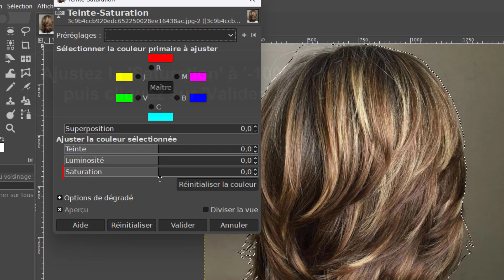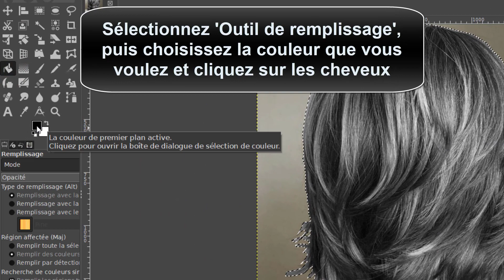Comment changer la couleur des cheveux avec GIMP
Cette vidéo a pour but de vous expliquer comment changer la couleur de cheveux sur GIMP

Comment changer la couleur de cheveux sur GIMP
Coucou à tous ! aujourd'hui, nous allons apprendre comment changer la couleur des cheveux avec GIMP. nous allons voir ensemble comment choisir la bonne couleur, comment appliquer le changement et comment ajuster les détails pour obtenir le meilleur résultat possible. alors, prêts à commencer ?! Alors comment changer couleur cheveux virtuellement gratuit ?

Alors, les amis vous êtes pressées pour savoir comment changer la couleur des cheveux sur une photo avec GIMP

Comment changer la couleur de cheveux dans GIMP
Changer la couleur des cheveux avec GIMP peut être un processus simple et amusant. pour commencer, ouvrez GIMP et sélectionnez l'outil de sélection. ensuite, sélectionnez les cheveux à changer. assurez-vous de faire une sélection précise afin d'obtenir les meilleurs résultats. ensuite, allez dans couleurs et sélectionnez teinte-saturation. réglez la saturation à -100 et cliquez sur valider. cliquez ensuite sur l'icône pour créer un nouveau calque avec l'image et les valeurs mises à jour. choisissez maintenant remplir avec transparence et cliquez sur valider. utilisez l'outil de remplissage pour choisir la couleur que vous voulez et cliquez sur les cheveux. ouvrez le menu mode et sélectionnez écran. allez ensuite dans sélection et cliquez sur aucune. allez ensuite dans couleur et sélectionnez colorier. vous pouvez maintenant chois
Comment changer la couleur de ses cheveux sur une photo avec GIMP
Voici comment changer de couleur de cheveux GIMP étape par étape
1- Ouvrez Gimp
2- Sélectionnez ' l'outil de sélection '
3- Sélectionnez les cheveux (gardez à l'esprit que plus votre sélection de cheveux est précise, meilleurs seront les résultats)
4- Allez dans 'Couleurs', puis sélectionnez 'Teinte-Saturation'
5- Ajustez la 'Saturation' à '-100', puis cliquez sur 'Valider'
6- Cliquez sur l'icône pour créer un nouveau calque avec l'image et ces dernières valeurs
7- Choisissez Remplir avec 'Transparence', puis cliquez sur 'Valider'
8- Sélectionnez 'Outil de remplissage', puis choisissez la couleur que vous voulez et cliquez sur les cheveux
9- Ouvrez le menu 'Mode', puis sélectionnez 'Écran'
10- Allez dans 'Sélection', puis cliquez sur 'Aucune'
11- Allez dans 'Couleur', puis sélectionnez 'Colorier..'
12- Changez à la couleur que vous voulez
Voilà donc comment changer la couleur des cheveux avec GIMP

J'espère sincèrement que ce tutoriel a été extrêmement bénéfique pour vous et que vous avez pu acquérir de nouvelles connaissances grâce à lui.GIMP changer couleur cheveux. Vous m'aiderez à faire plus de tutoriels !

Si vous avez des interrogations ou des requêtes concernant le sujet 'comment changer de couleur de cheveux GIMP', n'hésitez pas à les poser. Je suis là pour vous aider et vous apporter des réponses.

En partageant cette vidéo avec votre famille et vos amis, vous pouvez non seulement renforcer le soutien à notre chaîne, mais également leur permettre d'apprendre comment changer couleur de cheveux photo GIMP et de bénéficier de son contenu.

Tutoriel : comment changer la couleur des cheveux avec GIMP

Rubrique : comment changer la couleur des cheveux sur une photo avec GIMP

Sujets similaires :